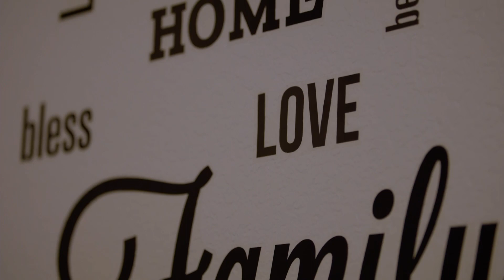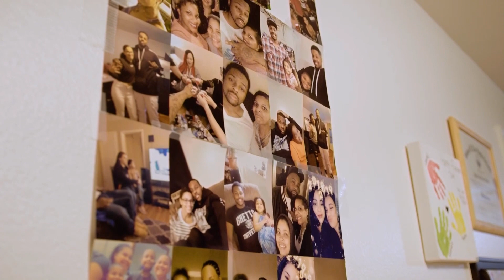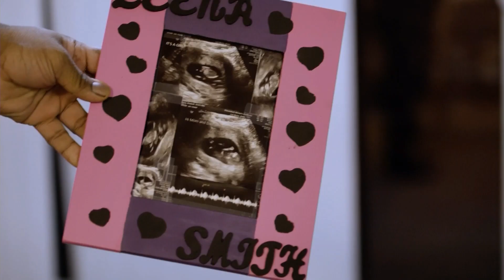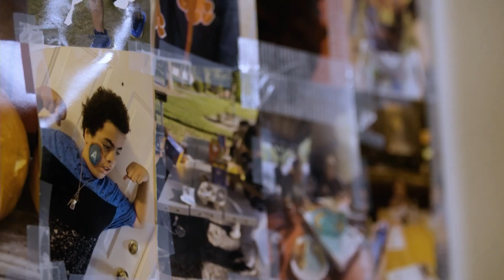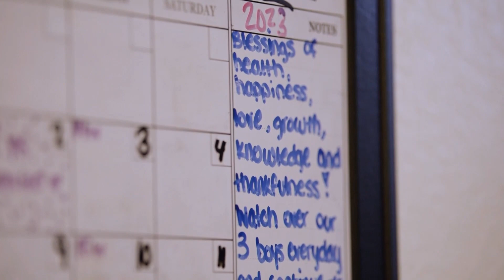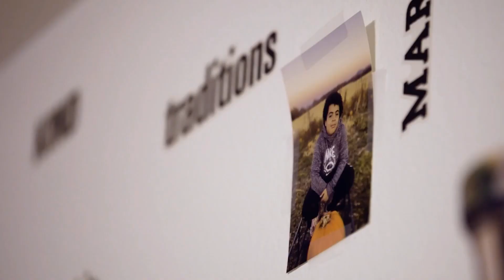Jylil Smith Summit Welcome and Intro